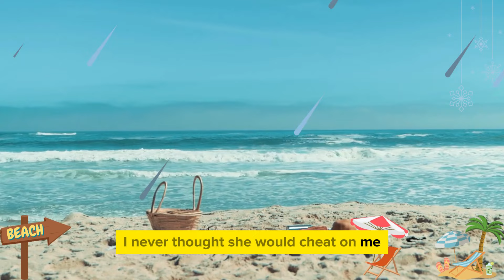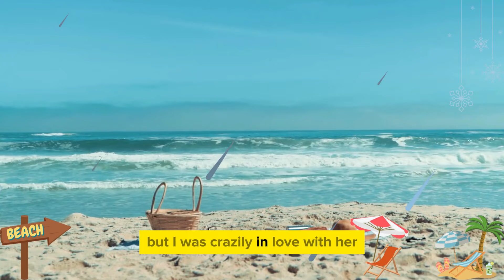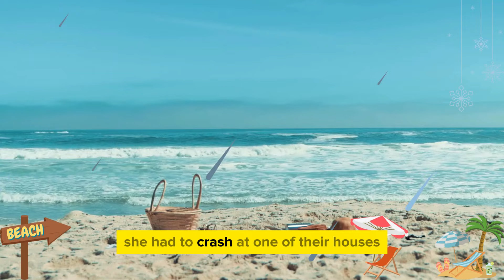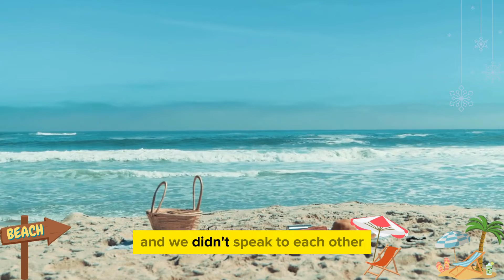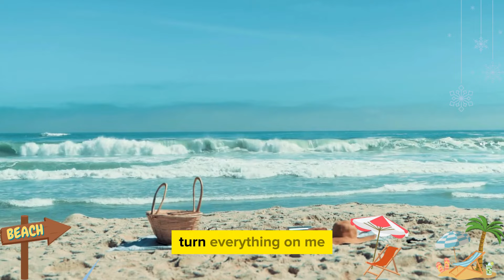GF Got Pregnant Of Affair Partner’s Child; Even She Don't Know Who Is Father...Reddit Cheating Story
🔴Video Description:
Listen to this story about a girlfriend who had a baby with someone she wasn't supposed to be with. She doesn't even know who the real dad is! Find out what happens next in this story inspired by Reddit. It's all about secrets, surprises, and figuring out the truth.

🔴Title: GF Got Pregnant Of Affair Partner’s Child; Even She Don't Know Who Is Father...Reddit Cheating Story

🔴Category: Reddit stories, storytelling, storytime, cheating spouse, wife secret date, adultery, story of the cheater getting found, infidelity in marriage, retaliation against the cheating spouse, and new stories about cheating wives and cheating spouses, love story,reddit stories cheating girlfriend,reddit cheating stories full,revolving time cheating stories

cheating spouse
infidelity stories
reddit relationships
cheaters caught